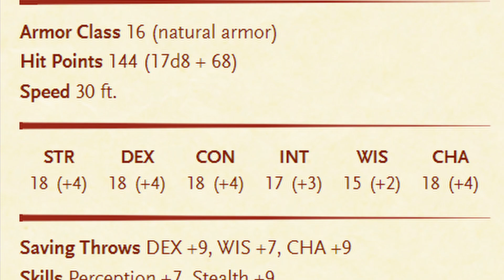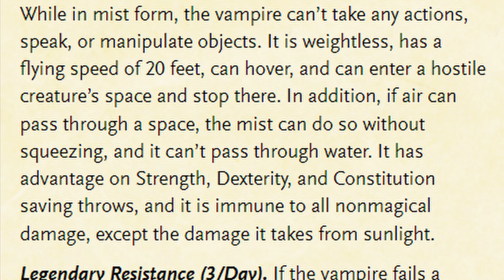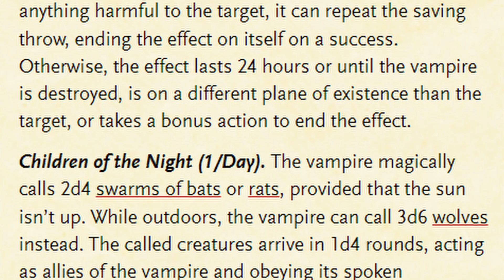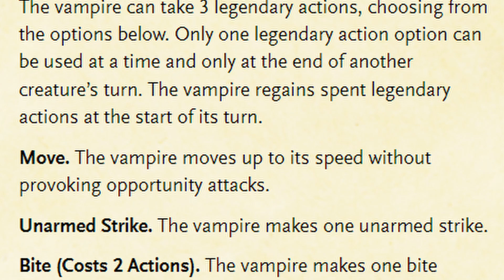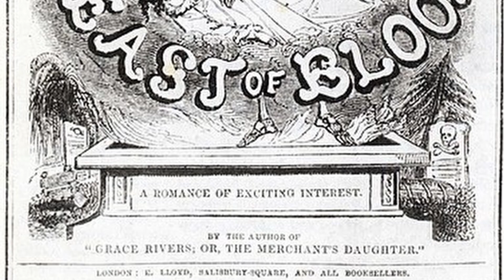A Myth from All Cultures?? - Strategy and Origins of the D&D Vampire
Weekly videos on D&D, Mythology, Mayhem, and More!

Minute Mythology: The D&D Vampire

Let's compare the universal myth to the creature in Dungeons and Dragons 5e!

Follow on TikTok: MogliruStreams